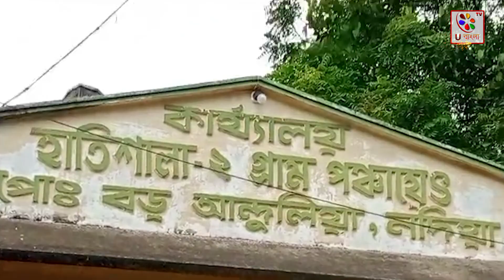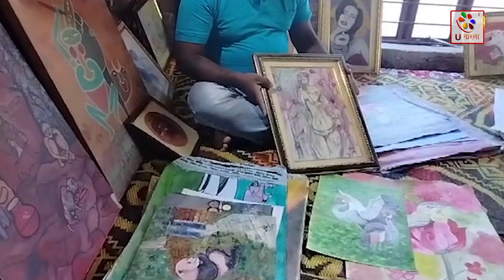Nadia : হাত দিয়ে নয়, পেট দিয়ে ছবি এঁকে এক অনন্য নজির গড়লো নদীয়ার যুবক | U Bangla TV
হাত দিয়ে নয়, পেট দিয়ে ছবি এঁকে এক অনন্য নজির গড়লো নদীয়ার চাপড়ার যুবক তুহিন মন্ডল

অনেক অঙ্কন শিল্পী রয়েছেন তাদের ছবি যেমন প্রশংসিত হয়েছে, তেমনি তাদের নাম সারা বিশ্বে সমাদর পেয়েছেন। আর অঙ্কন শিল্পীদের তাদের হাতের ছোঁয়াতে  নানা ছবি দেশ বিদেশ সব জায়গায়তেই দেখা যায়। স্বভাবতই অঙ্কন শিল্পীরা হাত দিয়ে আঁকেন। কিন্তূ আপনারা দেখে অবাক হবেন কিংবা বিশ্বাস করবেন না, পেট দিয়ে ছবি আঁকছে এক শিল্পী। কথাটা অনেকে শুনে বিশ্বাস করেননি, ওই শিল্পী বিভিন্ন প্রতিযোগিতায় যখন নাম দিয়েছেন তাকে দেখার জন্য এবং বিস্ময় ঘটনার শিল্পীকে চাক্ষুষ দেখার জন্য ভিড় করেছেন। নদীয়া জেলার চাপরা বড় অন্দুলিয়ার বাসিন্দা তুহিন মণ্ডল ছোট থেকে বাবার কাছে তার আঁকা শেখা। তবে সেভাবে কোন শিক্ষক শিক্ষিকার কাছে আঁকা শেখেননি তিনি। নিজের চেষ্টায় পেট দিয়ে আঁকতে আঁকতে নিজের নাম বিশ্বের দরবারে তুলে ধরতেই এমন প্রচেষ্টা। বিভিন্ন টিভি শো থেকে নানা প্রতিযোগিতায় সে সাফল্য অর্জন করেছে। এখন আঁকা কে পেশা হিসেবে ধরে নিয়েছে তুহিন মণ্ডল। যদিও তুহিনের এই প্রচেষ্টাকে কুর্নিশ জানান গোটা চাপড়াবাসী।

এ বিষয়ে তুহিন মন্ডল বলেন, ছোট থেকে বাবার কাছ থেকেই আঁকতে শিখেছি। বড় হয়ে অবশ্য হাত দিয়েই আঁকতাম। পরবর্তীকালে মনে হয়েছিল শুধু হাত দিয়ে কেন পেট দিয়েও তো ছবি আঁকা যায়। সেই চেষ্টা চালিয়ে এখন আমি পেট দিয়ে অনেক ছবি আঁকি। অনেক ছাত্র-ছাত্রী রয়েছে তার কাছে আঁকা শিখতে আসে।